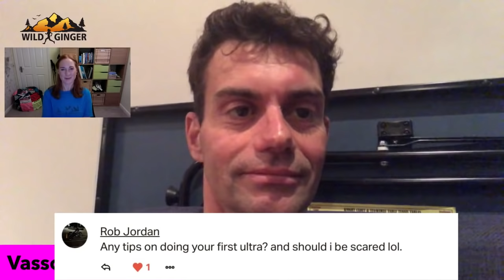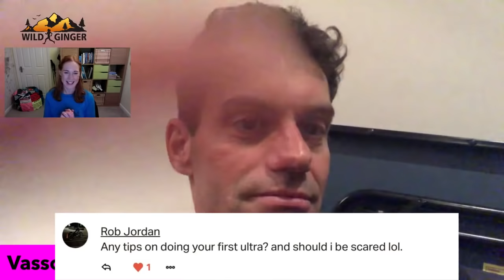Beginner ultra tips & Dragon's Back Race chat with Vassos Alexander (Virgin Radio sports reporter)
Join me as I put your questions to the awesome Vassos Alexander (Virgin Radio sports reporter, author of 2 running books see below) - he shares his best beginner ultra running tips, he tells us about his training for his second Dragon's Back Race this May 2019, and Run Fest Run very soon afterwards at Bowood House 31 May - 2 June! (I'll be there with him hosting the night run, come along!)

Don’t stop me now by Vassos Alexander

Running up that hill by Vassos Alexander

More films with Vass!

First time I met Vass, he came to mine for a run and to interview me for his second book, notice the unpainted shed!